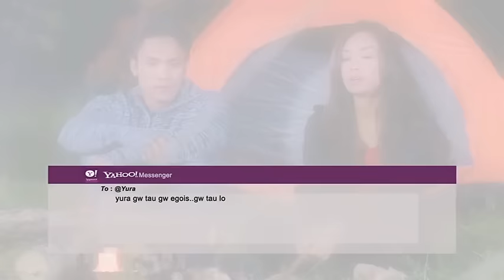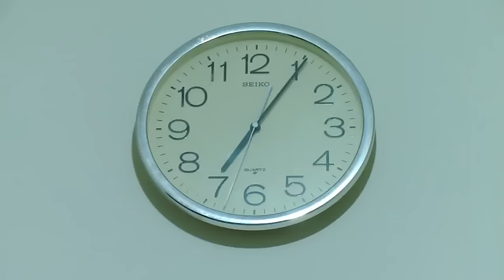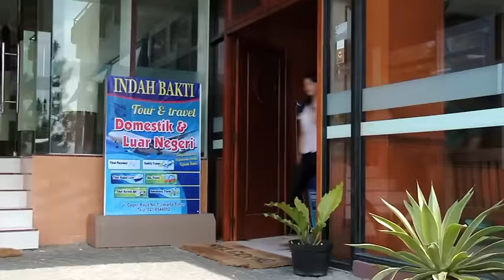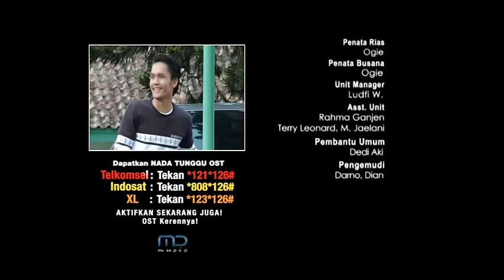FTV Randy Pangalila & Luthya Suri | Hangout With Mantan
Production Number : 2017/93
FTV 2017
Selamat Menonton